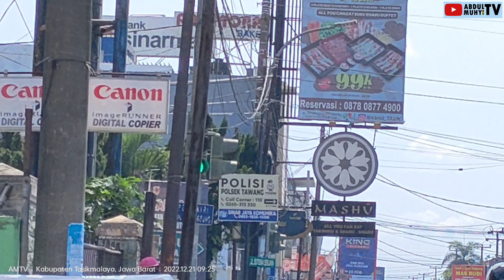TRAFFIC LIGHT MARKTEL EDISI AWAL MIRIP TELNICS? || SIMPANG JL.SUTISNA S. - A.YANI - TANUWIJAYA TASIK